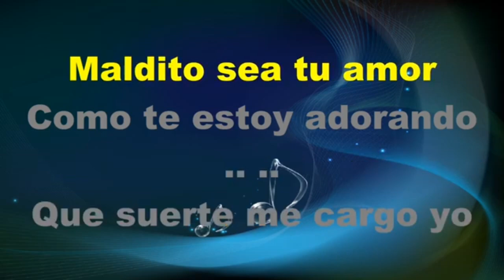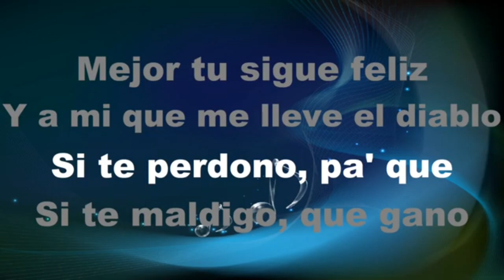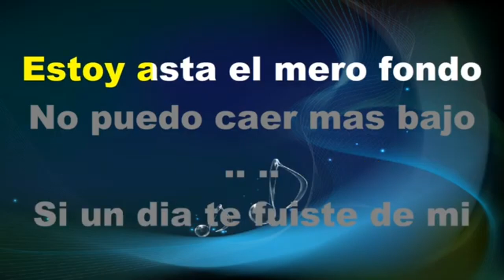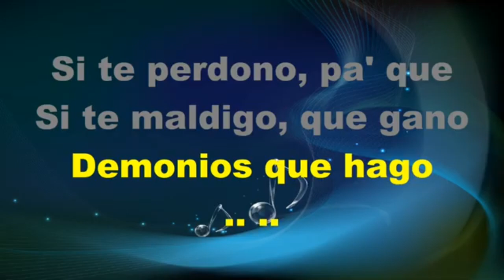Que Me Lleve El Diablo - KARAOKE - Estilo Campirano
- Marc Lopez
- Martin Escobar
- Jacqueline Medina
- JC Duran